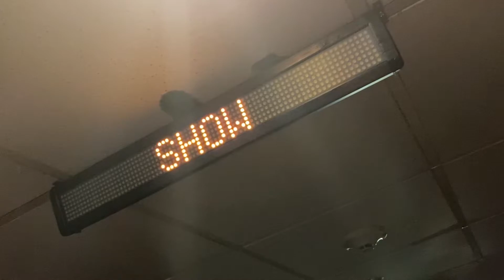Vlog Episode 6: We forgot the intro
Threw in some old but recent videos in the beginning bc I didn’t have an intro. Printed some T-shirts and got my butt kicked by Keith’s son in WWE 2k20. he has a cool wrestling ring. Went to the place Sable signed her contract but had bad luck. Watched guys hit each other. Good times